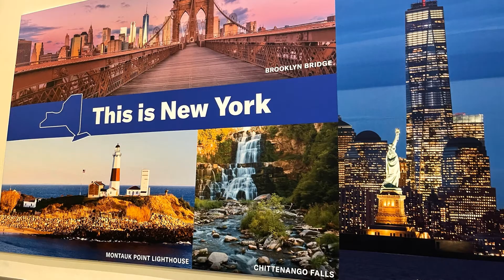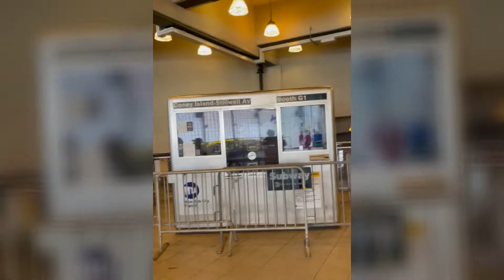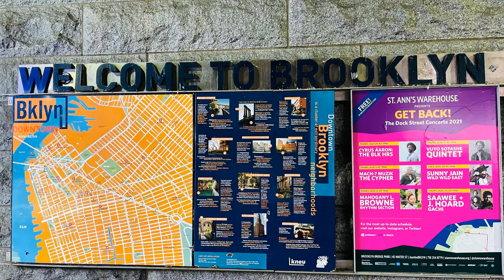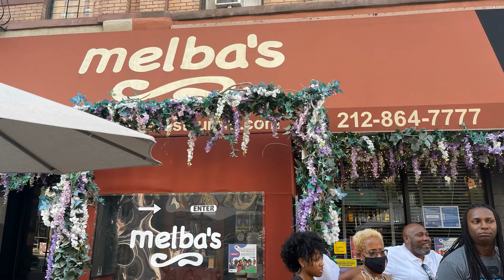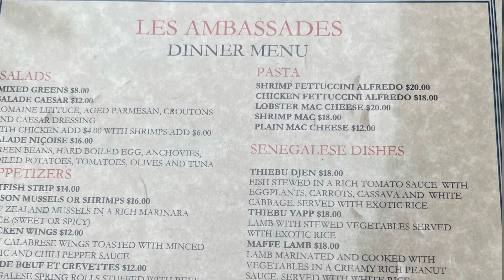Explore New York in 4 Days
Come explore my family's four-day vacation in New York with us.  We are a family of Black Explorers that believe in exploring things, places near and far, but especially exploring new ways of relating to others. This was our four days in New York!

Special Thanks to B on IG@b_photos.shot.on!